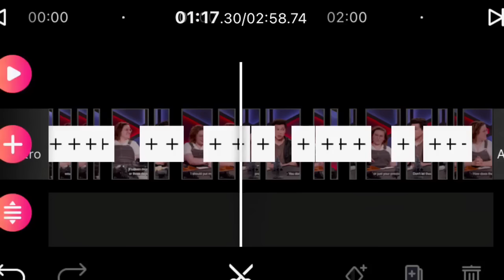Zac Oyama, unhinged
From Dimension 20: Coffin Run S1E5
By dropout, available on dropout.TV